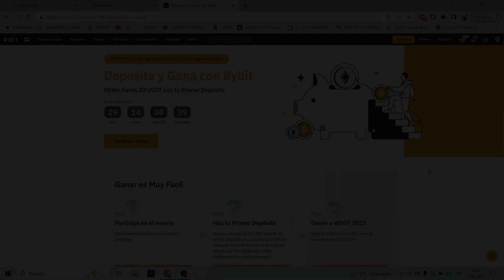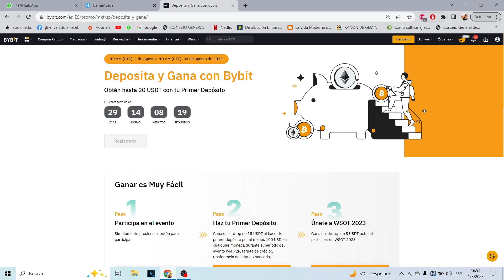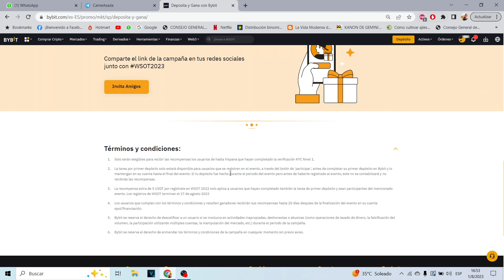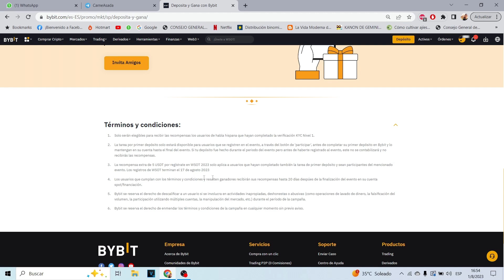URGENTE!! +15 usdt retirables con WSOT de Bybit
Que tal mis amigos y amigas!! les dejo esta genial promo de bybit, simple y tranqui, usar un link afiliado (mas abajo) hacer kyc, poner en participar (si o si) y comprar 100 usdt por p2p. o transferirlos desde otro exchange, o bien comprar por cuenta bancaria (no lo recomiendo) y listo, con eso recibimos nuestros 15 usdt al finalizar el evento; recuerden mantener el dinero un mes en bybit!! tambien no se olviden se unirse a telegram para recibir señales gratuitas de trading, por ahora jeje, e instagram para estar en contacto!!